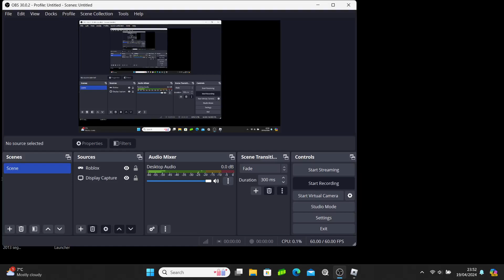(Roblox) Chuck E. Cheese's | Hicksville, NY, In the future!